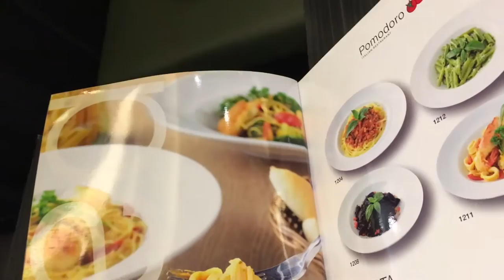Thailand Bangkok Foods | 駐妻が行く！タイ、バンコク #03 Italian EMPORIUM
駐妻が食べる！タイ料理、日本料理に飽きたらイタリアン。
高級デパートエンポリアム５F　POMODORO.
タイ旅行（観光）に行かれる方に少しでもお役に立てればと思います。

This restaurant is good.
This Spaghetti alla carbonara is is amazing!.

5th Fl., Emporium Shopping Center, No. 622 Sukhumvit Soi 24, Sukhumvit Rd., Klongtan, Klongtoey, Bangkok

iPhone6s Plus & SwiftCam M3sで撮影

Thai Bangkok Foods | 駐妻が行く！タイ、バンコク　#03 Italian EMPORIUM

For the details; iPhone App "Trip Bangkok"